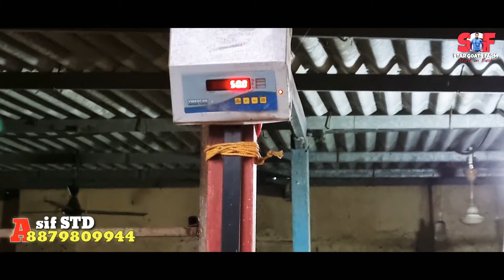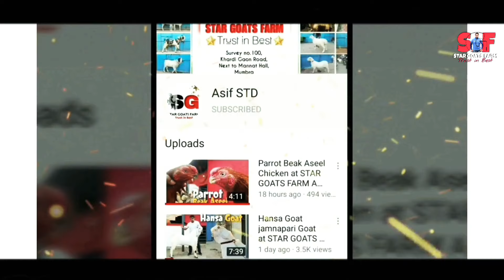2023 ke Liye Quality Totapuri Andu Goat at STAR GOATS FARM